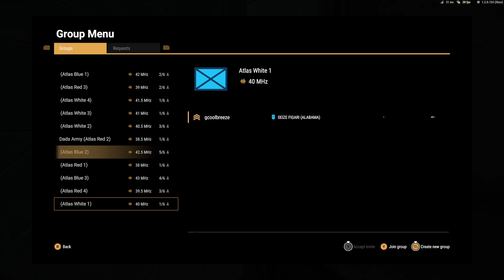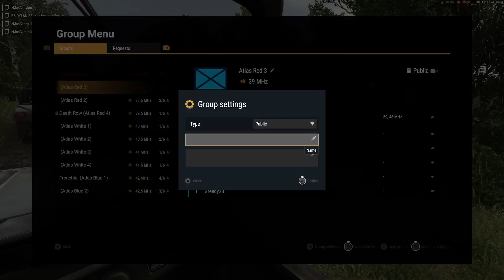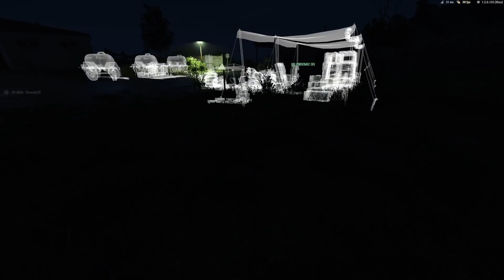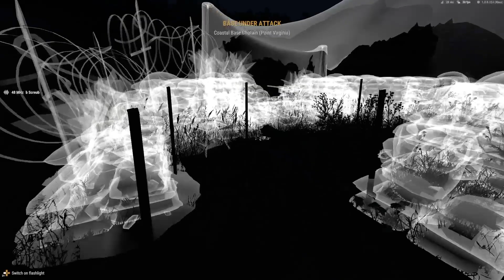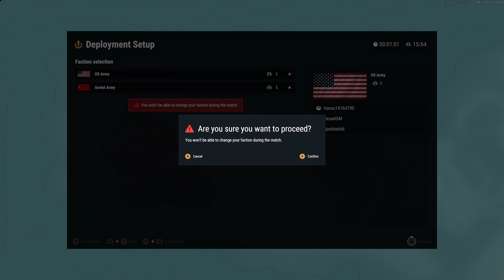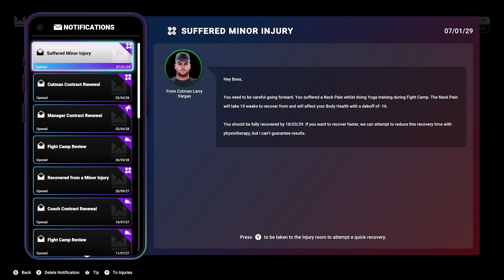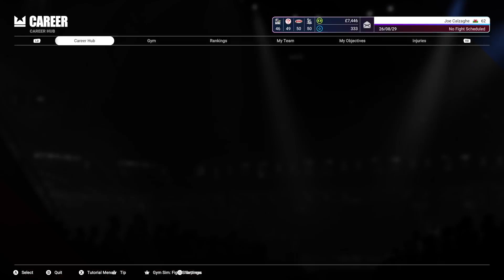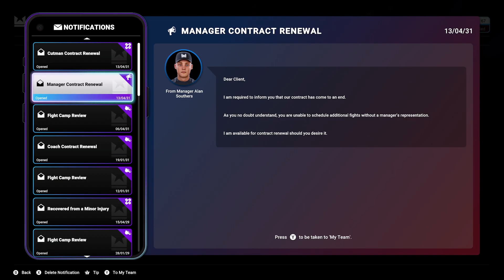Arma Day 68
Tension in the ranks.